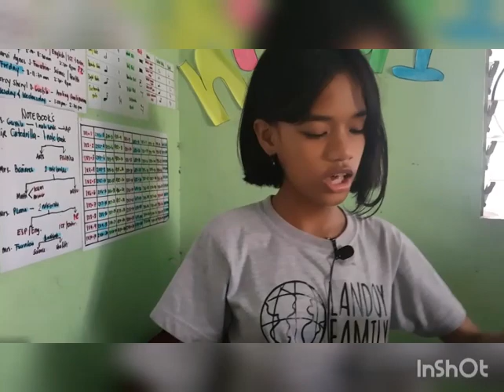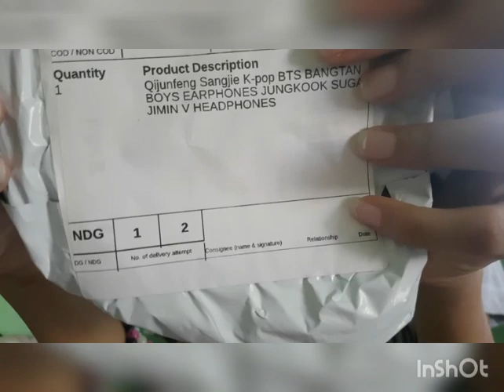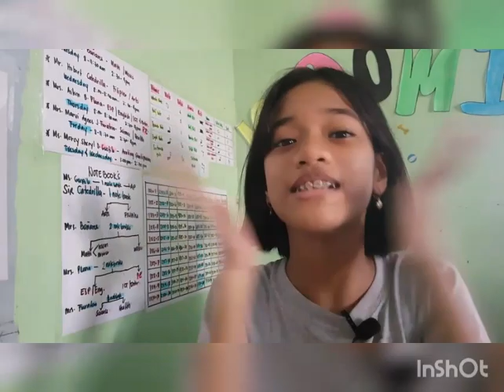UNBOXING BTS HEADPHONES// Surprise from Mom// Naomi Celiz Vlog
My Mommy suprised me with a package that she bought from shoppee 11.11.. salamat shoppee!!! hahahaha I really loved it!! Thank you mom for always supporting me.. I love you so much!